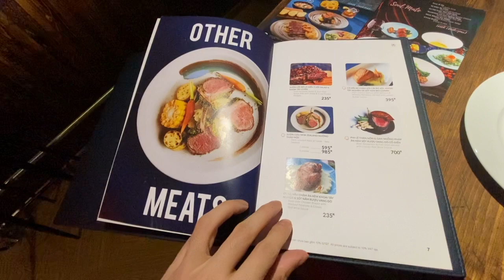SKIN HYDRATION WITH H.A FACIAL MASK | VIETNAMESE CUISINE | BISTRO | PLUMPING AND FIRMING SKIN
Trong tình cảm ở mỗi một giai đoạn sẽ có một nét đẹp của nó. Chúng ta không thể kỳ vọng một mối quan hệ ở thời điểm sau 5 năm nó giống như thuở ban đầu mới quen biết, tìm hiểu nhau được. Bởi vì nếu chúng ta còn giữ kỳ vọng không hợp lý kiểu ấy thì chỉ có bản thân chúng ta thất vọng. Làn da con người cũng vậy năm 20 tuổi da mình đẹp kiểu khác, da năm 40 tuổi thì da có một vẻ đẹp của riêng nó. Quan trọng là mình luôn giữ cho nó khỏe mạnh và đầy sức sống trong độ tuổi của nó. Mình không thể mưu cầu một làn da như năm 18 trong khi mình đã hàng 30... Kỳ vọng không hợp lý, không thực tế bản thân mình sẽ thất vọng nhiều nhất. Càng về sau mình càng bớt mưu cầu hay bớt kỳ vọng nên mình nghĩ cách tốt nhất là mình có cái gì hay mình giỏi cái gì thì mình hãy trân trọng và làm tốt nó trong khả năng của mình.

Mấy hôm nay trời Sài Gòn vẫn nắng và nóng... người bạn đồng hành cho làn da bên cạnh kem chống nắng là Acid Hyaluronic. Ai cũng biết: acid Hyaluronic là

LOẠI THÀNH PHẦN: Hydrator

LỢI ÍCH CHÍNH: Dưỡng ẩm cho da, giảm sự xuất hiện của nếp nhăn, bổ sung độ ẩm cho tế bào, tăng tốc độ chữa lành vết thương.

AI NÊN DÙNG: Nhìn chung, acid hyaluronic an toàn cho mọi loại da, nhưng nó đặc biệt hữu ích cho những ai có làn da khô. Tuy nhiên, những người bị bệnh lý rosacea hoặc eczema có thể muốn thử HA để đảm bảo nó không gây kích ứng da (vì HA có rất nhiều loại)

KHI NÀO BẠN CÓ THỂ SỬ DỤNG: Acid hyaluronic có thể được sử dụng tại chỗ hai lần một ngày, vào buổi sáng và buổi tối trong quy trình chăm sóc da của bạn, nhưng acid hyaluronic được tiêm và axit hyaluronic có thể ăn/ uống được nên được bác sĩ chỉ định.

TÁC DỤNG TỐT VỚI: Vitamin C, vitamin B5, Peptides, acid glycolic...

Mình hay dùng thành phần này ở dạng facial mask và serum. Việc sử dụng mặt nạ ngày nay có phần thuận lợi hơn nhờ cải tiến về cộng nghệ sản phẩm giúp các thành phần thẩm thấu vào trong da một cách nhanh chóng tạo độ ẩm tối ưu tức thì. Vì vậy mình có thể sử dụng mask ở mọi lúc mọi nơi: lúc đi xe, máy bay, làm việc... Không quên sử dụng HA kết hợp với các thành phần chống lão hoá khác vì nó giúp tăng độ thẩm thấu, tạo độ căng mọng "plumping" cho da và không làm thay đổi tính chất của các thành phần khác.

Ở giữa trung tâm Sài Gòn tìm được một quán có sân vườn với các món đậm chất Việt cũng khá hiếm. Quán Secret Garden 131 Calmette Branch - Vietnamese Restaurant là một ví dụ. Quán có món gỏi nấm đậu hủ chiên khá ngon, món cá kho đậm vị. Các món ở đây vị hơi ngọt nhưng dù sao cũng đúng ý mình. Không gian quán làm gợi nhớ đến những buổi trưa hè, nằm võng và nghe vang vọng tiếng vọng cổ từ radio.

Buổi tối mình lại có dịp rủ cô bạn thân đi ăn món Tây ở The First Steakhouse. Nghe nói quán mới chuyển sang địa điểm mới nên mình ghé thăm thử. Hôm nay mình và cô bạn sẽ không thử Steak mà chọn các món kiểu Bistro cho nhẹ nhàng có thịt có rau củ để cân bằng. Cảm nhận các món ở đây vừa miệng nhưng vẫn còn thiếu thiếu cái hương vị đặc trưng hay một chút cá tính. Cá nhân mình thích các món Crostini ở đây nên mỗi lần ghé qua mình đều chọn một loại để trải nghiệm.